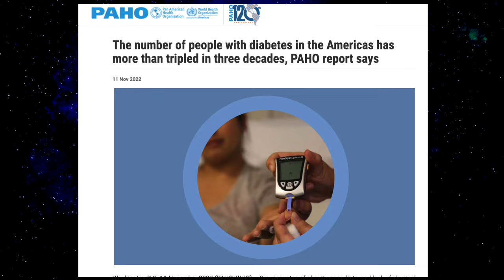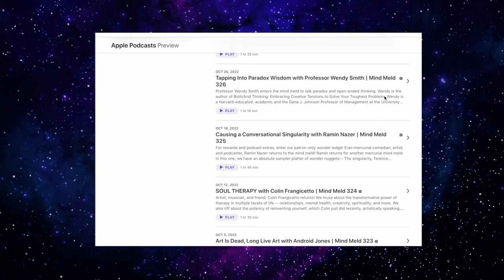Dr. Chris Palmer on Mental Health, Diet and Taking on the Establishment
Dr. Chris Palmer enters the mind meld to share mind-blowing revelations about the hidden relationship between mind and metabolism.

Dr. Chris Palmer is a Psychiatrist and Assistant Professor at Harvard Medical School. He’s the author of Brain Energy, A Revolutionary Breakthrough in Understanding Mental Health—and Improving Treatment for Anxiety, Depression, OCD, PTSD, and More.
In this one, Chris shares his personal experience grappling with mental and physical health issues and how he overcame them. We also riff on the importance of questioning and pushing beyond the standard medical dogma and a number of practical dietary and behavioral interventions for optimal mental and physical health.
Chris argues that mental disorders are underpinned by metabolic disorders of the brain. Based on decades of research, this unifying theory integrates the mental health field with the rest of the medical field.

All Things Third Eye Drops:
Hear our 300-plus other podcasts:
🎧 Apple Podcasts: